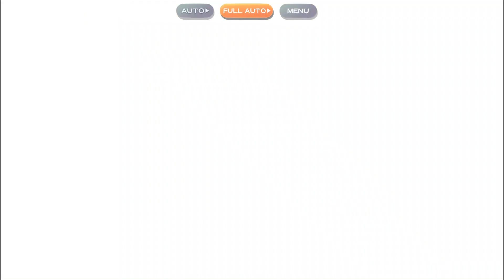Touhou Lost Word - Scarlet Devil Tower Floor 45 with Buffed Meiling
Green Heart Meiling btw

recorded and edited by VeroAlFa